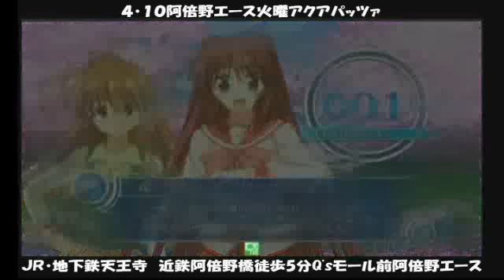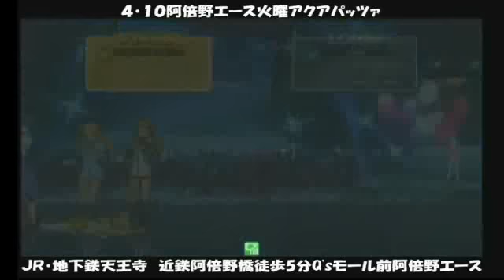Aquapazza ver 2.0 - Abeno Ace 4/10 (4/6)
Chizuru/Satsuki vs Karula/Satsuki
Tamaki/Yu vs Sasara/Ma-Ryan
Chizuru/Satsuki vs Manaka/Satsuki
Chizuru/Ma-Ryan vs Chizuru/Satsuki